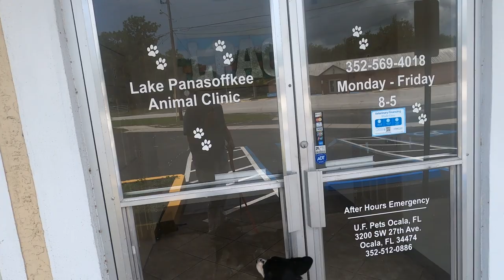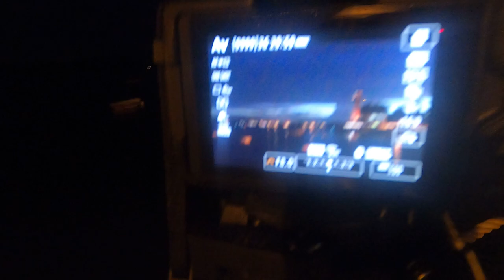Found our Veterinarian - Attended Breast Cancer Fundraiser - Music at Edna's on the Green 7/24/2022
We work during the week so we have to grab our moments when we can.  We managed to get The Boys to a veterinarian, attend a Breast Cancer Fundraiser, hit Lake Sumter Landing for an early morning photo shoot and caravan with Mark & Angela to Edna's on the Green.

-- TIMESTAMPS --
00:00 Found our Veterinarian
01:03 Attended Breast Cancer Awareness Fundraiser
04:27 Photography at Lake Sumter Landing
06:02 Caravan to Edna's on the Green